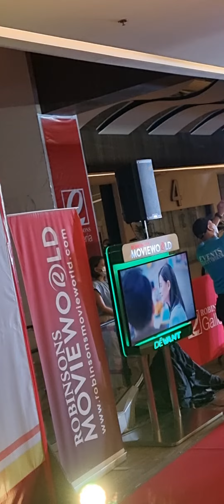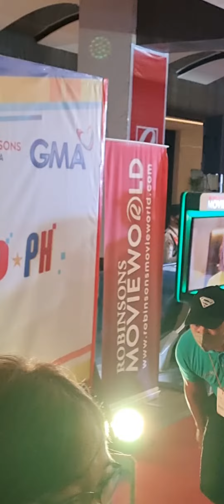Don Matteo: PINAGKAGULUHAN ang Start Up PHGrand Event with Alden and Bea Alonso at Robinson Galleria